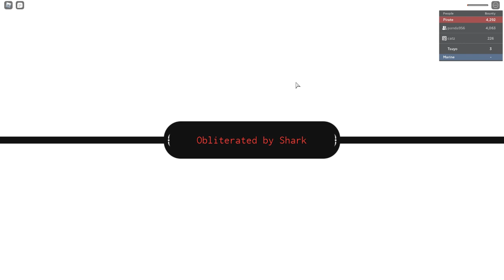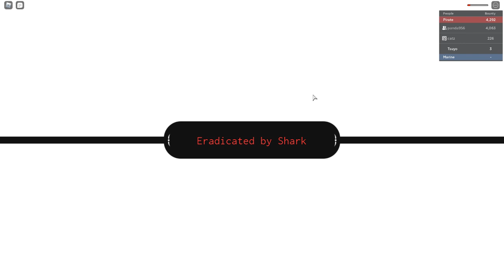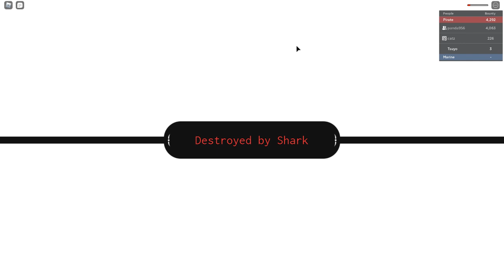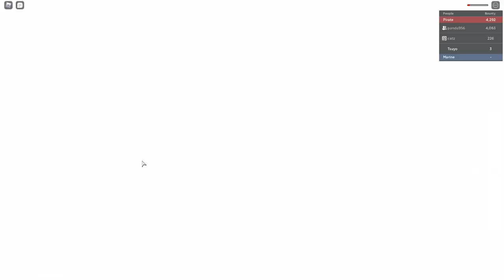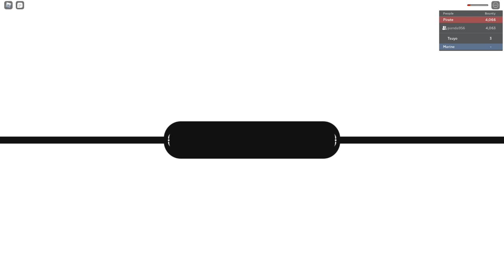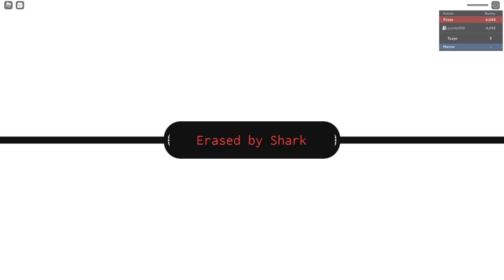Grand Piece Online | Sea Beast Farming : Got SeaBeast Katana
this was a epic moment